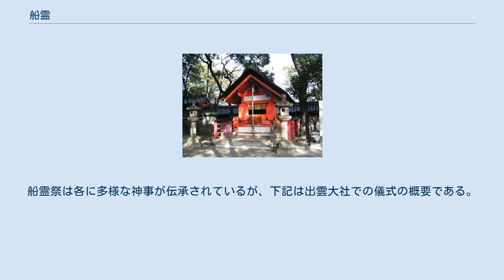船霊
船霊を祀る神社の例。
大阪府の住吉大社・船玉神社。
 船霊（ふなだま）とは、海の民が航海の安全を願う神。
船玉とも表記する。
また、地方により、フナダマサン、フナダンサン、オフナサマなど、様々な異名がある。
 天平宝字6年（762年）に嵐にあった遣渤海使船能登で、無事の帰国を船霊に祈ったことがあり、起源は相当古いようである。
 御神体がある場合とない場合がある。
 ある場合は、人形、銅銭、人間の毛髪、五穀、賽などを船の柱の下部、モリとかツツと呼ばれる場所に安置し、一種の魔除け・お守り的な役目を果たす。
また、陸上に船霊を祀る神社をおく場合もある。
近年では地上の寺社のお札を機関室などに納めることが多いようである。
 ない場合でも、正月11日に「船霊祭」等と称して儀礼を行ったり、「船迎え」という行事を行うところもある。
 全国的に、船霊は女神であるとされる。
海上に女性を連れて行ったり、女性が1人で船にのったりすると、憑かれたり、天候が荒れたりするとして忌む傾向がある。
元来は巫女が入ったものと考えられ、その女性を指して「オフナサマ」といったためにこのようなタブーができたと考えられる 船霊を主に祀るのは漁民の他、船大工である。
船が完成すると棟梁は船霊をまつる儀式を執り行う。
海上では「カシキ」と呼ばれる、炊事を担当する少年が稲穂などを捧げて世話をした。
 神体としてのサイコロは2つで、「天1地6、表3あわせ艫4あわせ、中にどっさり (5)」になるように据えたという モリやツツからでる「ぢっちんぢっちん」という音は、神の垂れる（ソシル、イサム、シゲルという）、神託と捉られた。
 なお、船霊祭を行い、船霊を奉安する事が古くよりある。
『続日本紀』では淳仁天皇2年（758年）8月に船霊祭を行ったとある。
船霊祭は各に多様な神事が伝承されているが、下記は出雲大社での儀式の概要である。
 注釈 出典